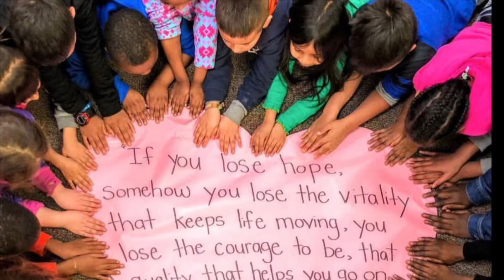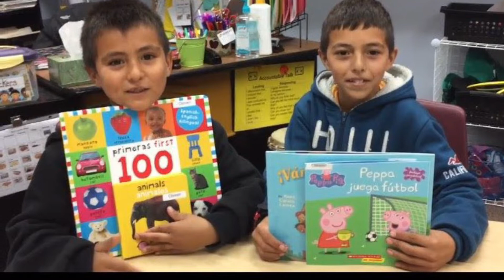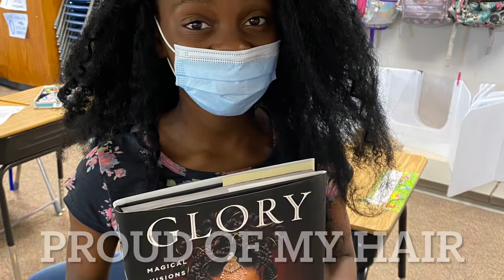ESOL Program Willowbrook Elementary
Our Kids